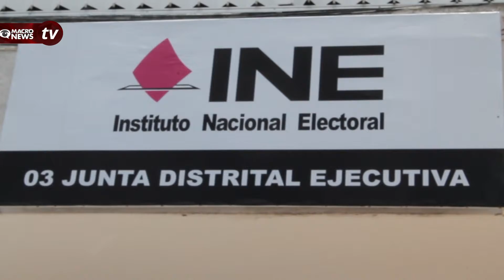SUSPENDERÁN PROGRAMAS SOCIALES EN CANCÚN POR LAS ELECCIONES